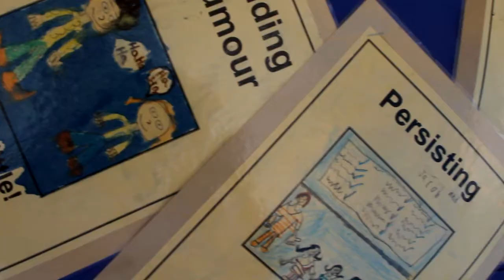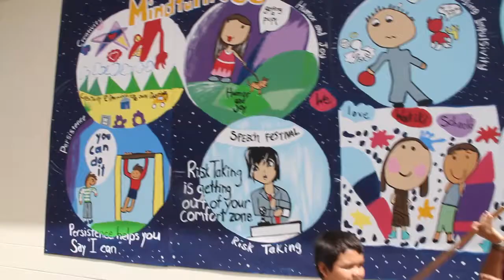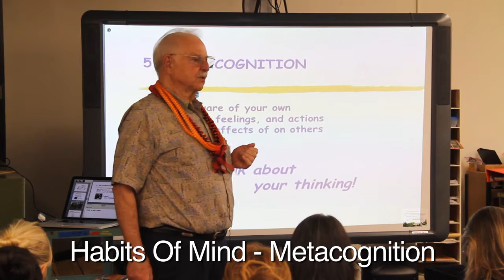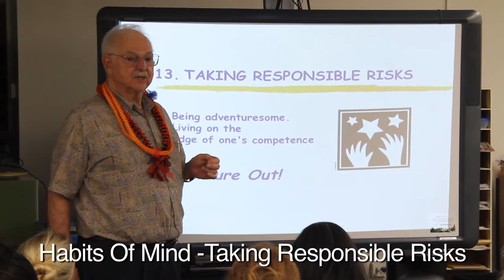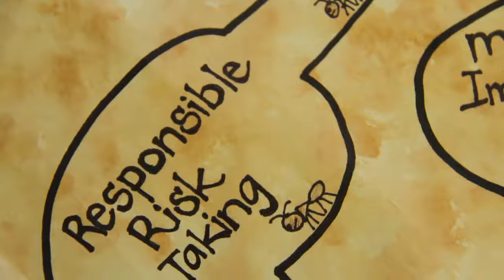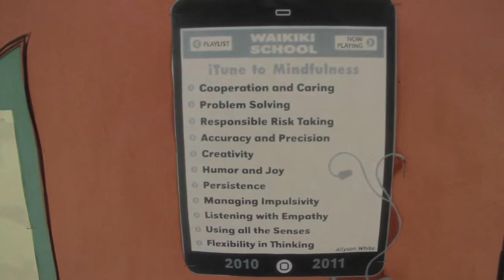Waikiki Elementary And A Mindful World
At Waikiki Elementary School, students practice The Habits of Mind, a set of values and ethics that create mindful students that want to give back to the community. Waikiki Elementary focuses on involving the community in a variety of ways, including a school garden and local partnerships with non-profits.